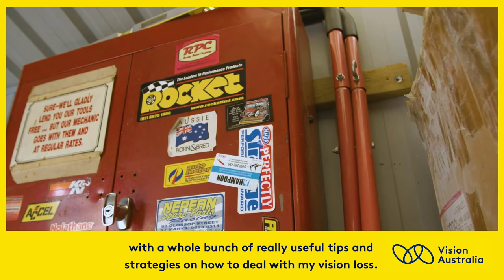Paul Hedley: Vision Australia emotional support group participant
New to blindness, Paul found it hard to cope. Hearing from others with low vision changed that. Join a Vision Australia Quality Living Group today